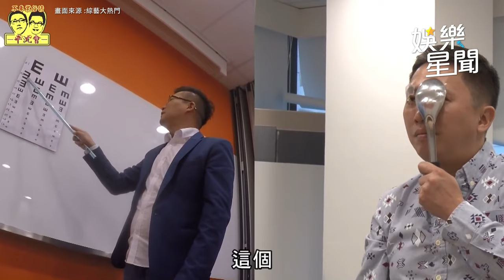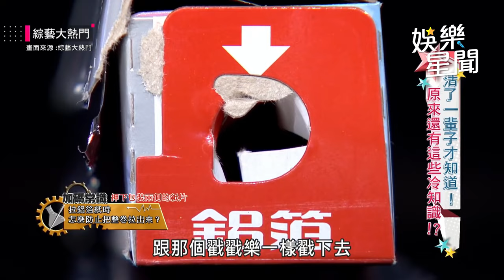超荒謬嘴砲王 威廉沈 《大熱門》超瘋40分鐘精華片段真的笑死啦😂😂😂｜綜藝大熱門 Hot Door Night｜三立娛樂星聞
★訂閱【女孩要幹嘛】甜寵浪漫戲劇看到飽